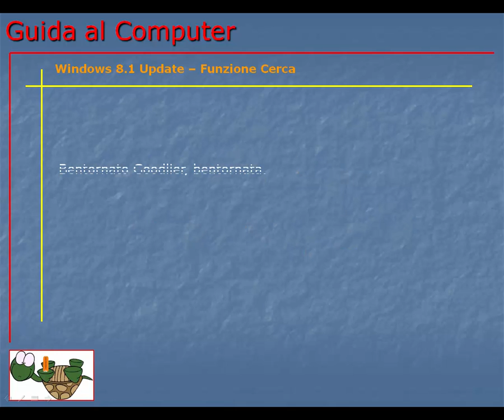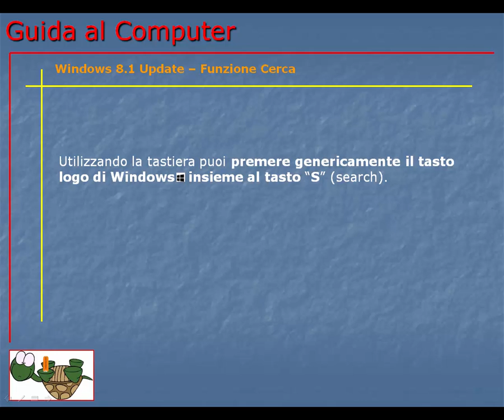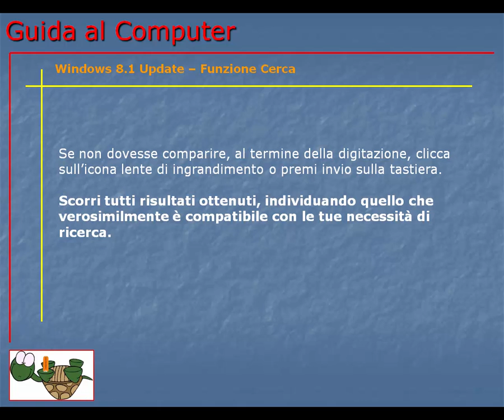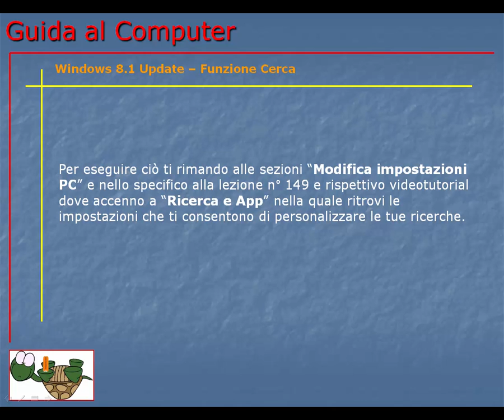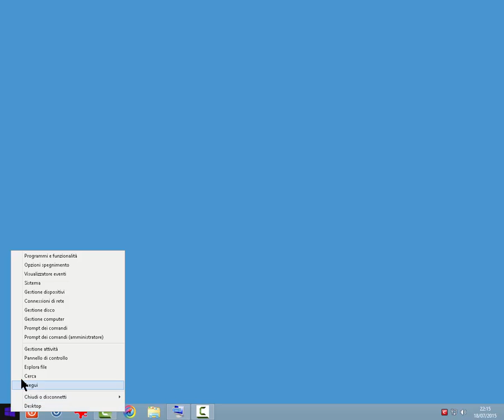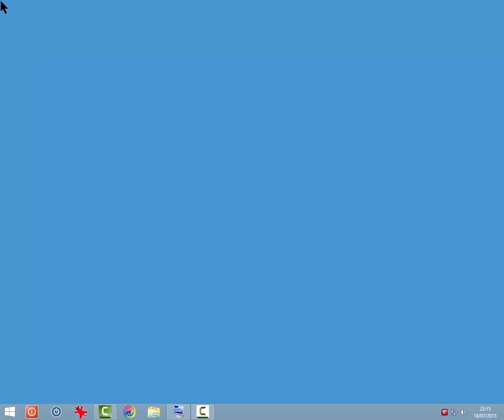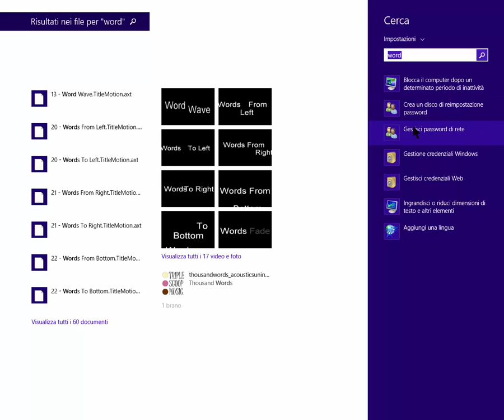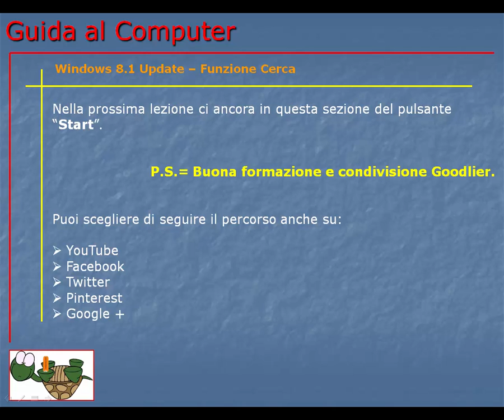Guida al Computer - Lezione 156 - Windows 8.1 Update – Funzione Cerca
Come eseguire le ricerche nel computer o online tramite la funzione cerca.